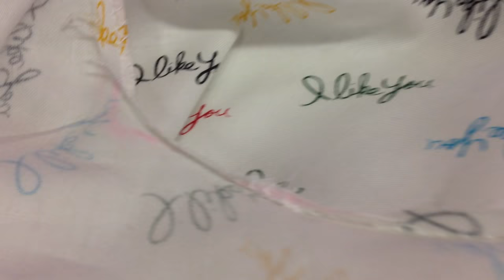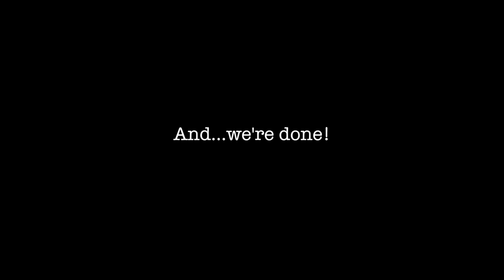Mexican Embroidered Blouse Bag || Purse DIY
Here is my tutorial on transforming a Mexican embroidered blouse into a cute handbag!